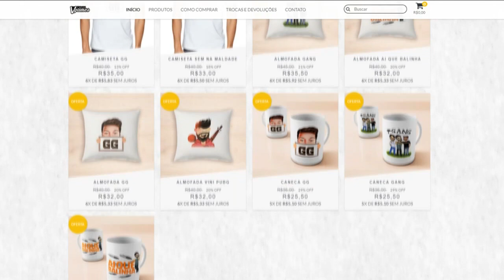IMITOU JOELMA DO CALYPSO? MC Loma e as Gêmeas Lacração - Passinho do Japonês (Clipe Oficial) - React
react da nova música da mc loma e as gêmeas lacração passinho do japonês - clipe oficial